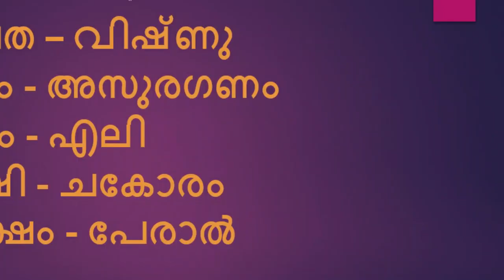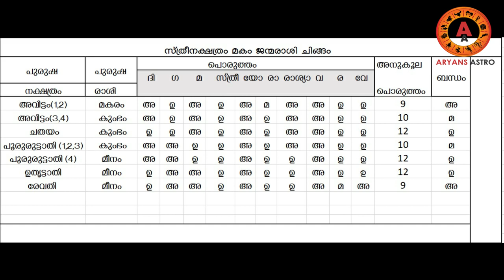മകം നക്ഷത്രക്കാർ ജീവിതവിജയം നേടുമെങ്കിലും ഈ സ്വഭാവങ്ങൾ അവരെ പിന്നോട്ട് അടിക്കും | makam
മകം നക്ഷത്രക്കാർ ജീവിതവിജയം നേടുമെങ്കിലും ഈ സ്വഭാവങ്ങൾ അവരെ പിന്നോട്ട് അടിക്കും.